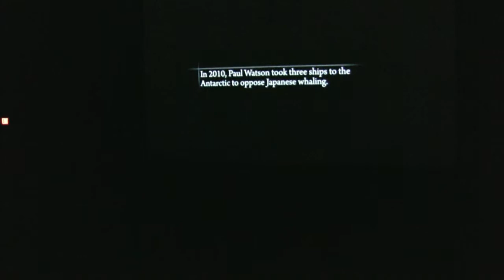Paul Watson Eco-Pirate mpeg4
Paul watson addresses the audience at the screening of the Trish Dolman film "Eco-Pirate" presented at the Projecting Change Film Festival in Vancouver